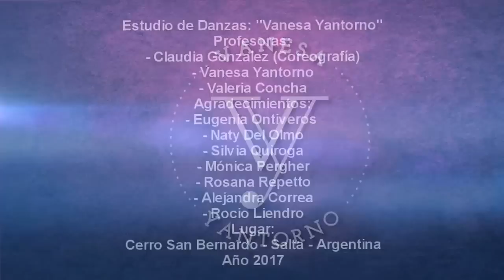COREOGRAFIA "DESPACITO" Luis Fonsi - Despacito ft. Daddy Yankee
Coreografía sencilla para todas las personas y edades, elaboradas por la Profesora Claudia González junto a la Lic. Vanesa Yantorno y el equipo del estudio, agradeciendo a las alumnas, que con su buena onda nos acompañan.